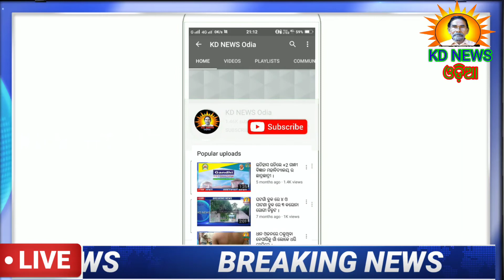ଢେଙ୍କିକୋଟ:ମୋଟରସାଇକେଲ ଦୁର୍ଘଟଣାରେ ୧ ଗୁରୁତର ।